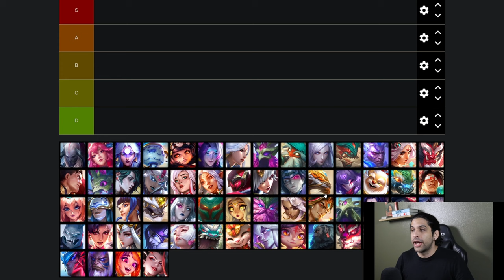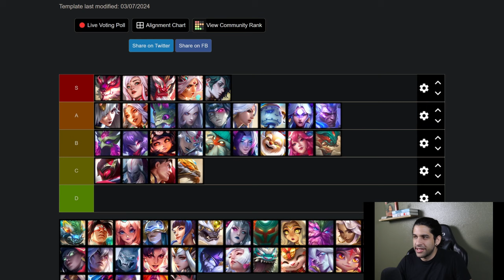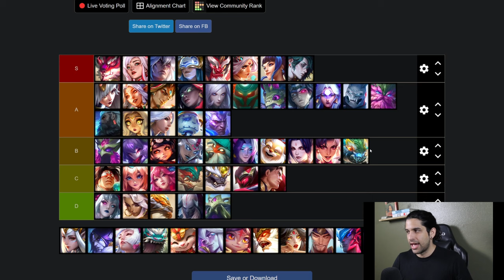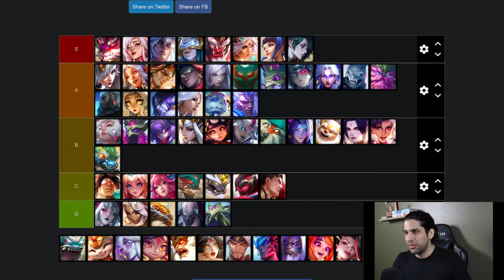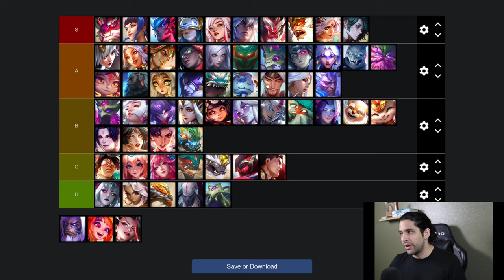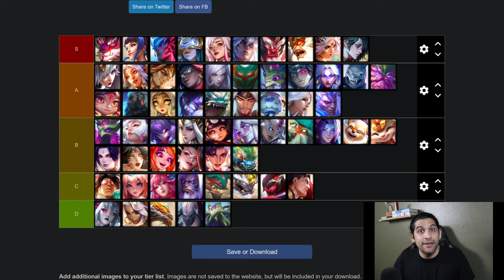TFT Champion tier list for all champions in sett 11, 14.7b for Inkborn Fables.